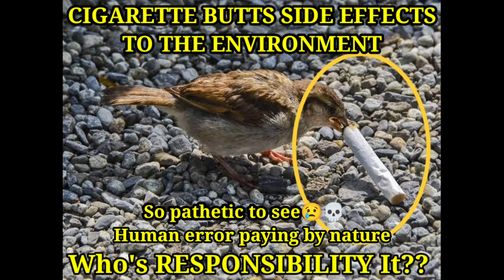Cigarettes | cigarette par sg | Cigarette butts effects on environment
this video is regarding cigarettes due to cigarette consume human and environment how been effected you must watch this video till the last.